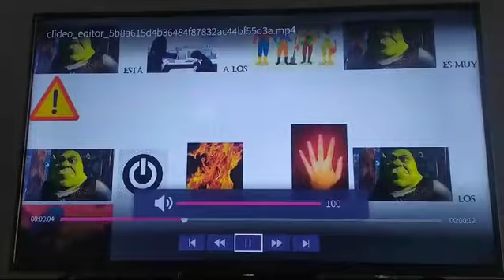Shrek Está intimidando a los campesinos y los aterroriza